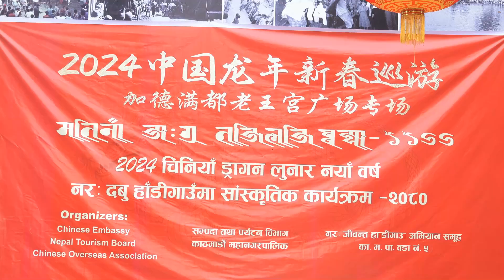When Chinese New Year Meets Newari Culture of Nepal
2024 Chinese Lunar New Year meets with historical cultural Newari communities Hadigaun, Bhaktapur Durbar square and Patan Durbar Square on its fifth day of celebration. The dragon, lion and Kiring, Chinese mythical creatures which are regarded auspicious were paraded through all three state's doors of Kathmandu valley.